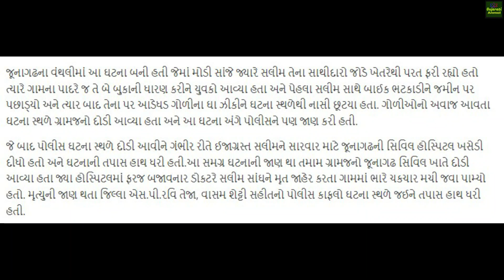જૂનાગઢમાં ડોનના ભત્રીજા સલીમ સાંઘ ઘટનામાં થયા મોટા ખુલાસા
નમસ્કાર Gujarati Anmol ચેનલમાં તમારું સ્વાગત છે.

This Channel Provide A Gujarat News
વીડિયોમાં બતાવવામાં આવતી તમામ માહિતી વીડિયો અને ફોટો ઈન્ટરનેટ અને મેડિયા રિપોર્ટ પર આધારિત છે.
All the information shown in the video is based on video and photo internet and media reports.
 Gujarati Latest News And Useful
 Informative Awareness And Entertainment Updates.

Follow Page

Note All information and photos shown in the video are taken by the Internet. Based on Internet Search.